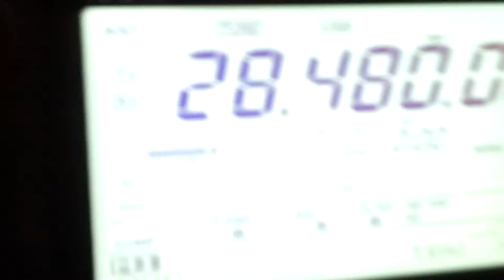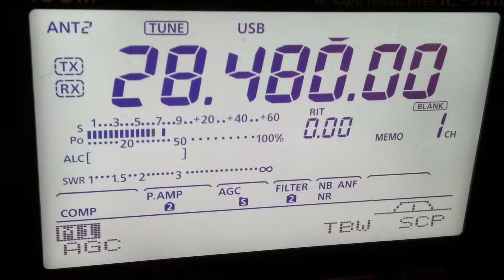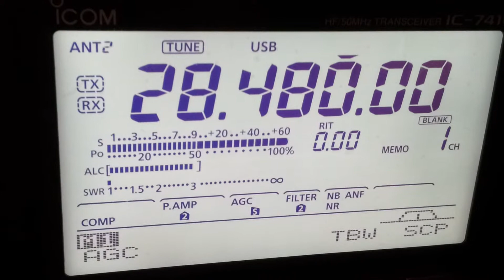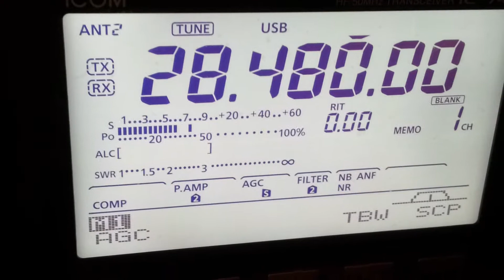KL0TQ/MM QSO with VK5MRD 10m 07/04/2013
Short video of myself working KL0TQ/MM (Maratime Mobile) in Honolulu Harbour,Hawaii.